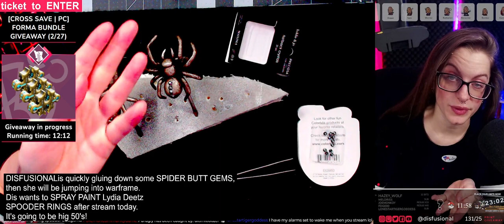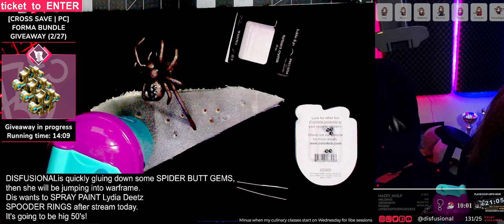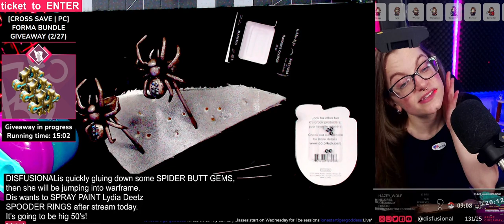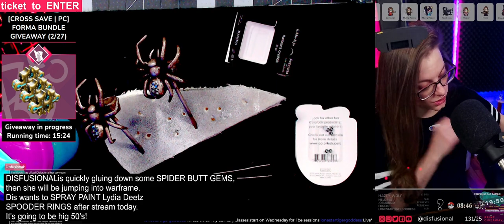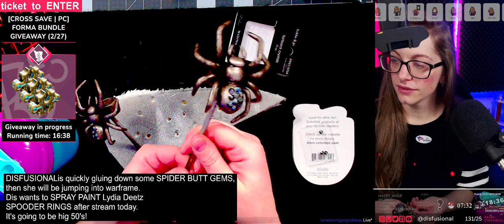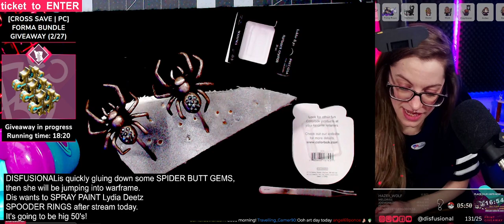Disfusional Bedazzles SPOODER BOOTIES - Lydia Deetz Cosplay Rings (2-27-2024)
Dis is a classically trained Artist from Michigan, a professional Cosplayer, and she also enjoys Ultra-Widescreen PC gaming. Follow Disfusional Studios on social media for more content, cosplay, gaming, and MORE!

• Don&#39;t have a G Fuel Account? Use Disfusional&#39;s **[REFFERAL LINK] and get **$10 USD off** your _FIRST_ purchase!